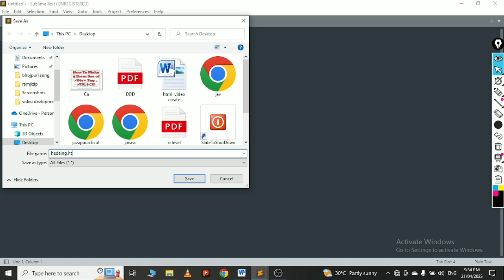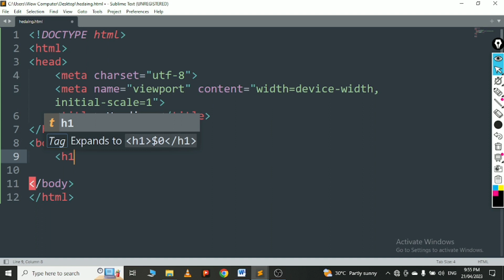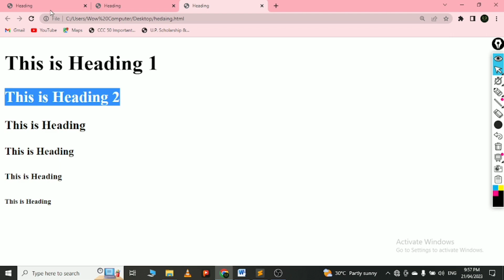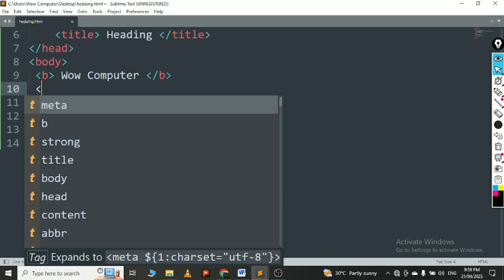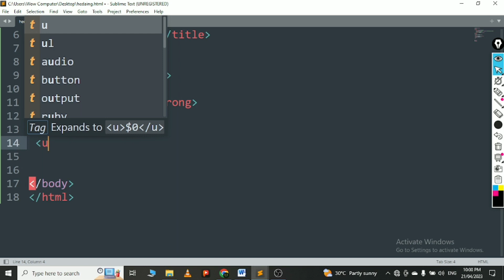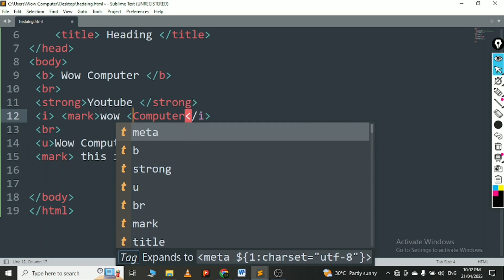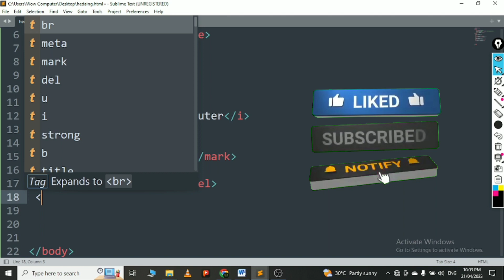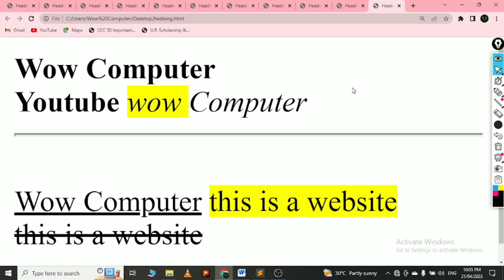# HTML Tutorial For Beginners In Hindi 2023 |html tutorial for Begginers html for Olevel Part 2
Learn HTML in One Video: In this video, we will see how to create beautiful websites using Html. HTML is the language used for website design. This hindi course on html will teach you everything you need to learn about html tags, lists, tables, seo etc.
HTML all tags And attributes in hindi 2023 | HTML in one class 2023 | html bca 1st sem | html bca 2nd sem | html bca 1st year | | html overview bca | html b tech |  html polytechnic 3rd semester | html polytechnic 1st semester

html css,
html tutorial,
html hsc ict,
html basics,
html and css projects for practice,
html and css tutorial,
a html project,
a html open in new tab,
html basics for beginners,
html background image,
html beginner tutorial,
basics of html for beginners,
basic html elements class 10,
class 10 html,
course html,
html elements,
html editor,
html explainedHTML all tags And attributes in hindi 2023 | HTML in one class 2023 | html bca 1st sem | html bca 2nd sem | html bca 1st year | | html overview bca | html b tech |  html polytechnic 3rd semester | html polytechnic 1st semester

html css,
html tutorial,
html hsc ict,
html basics,
a html project,
html background image,
html beginner tutorial,
class 10 html,
course html,
html elements,
html editor,
html explained